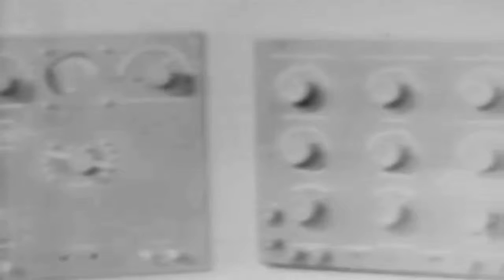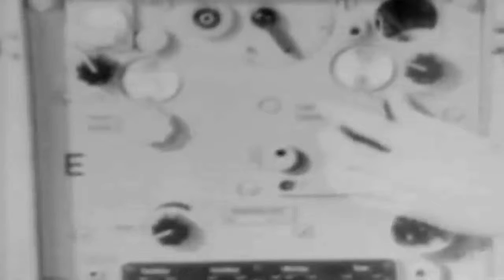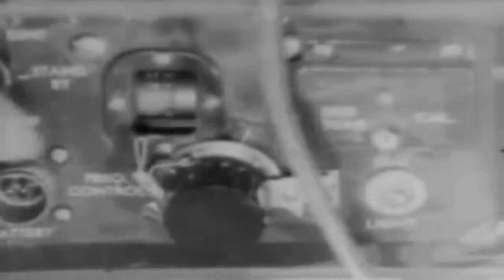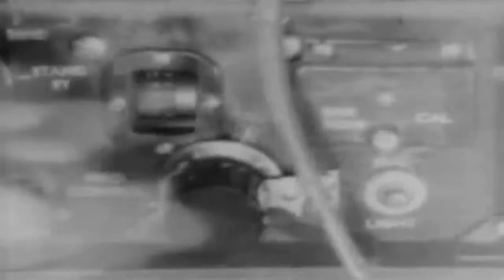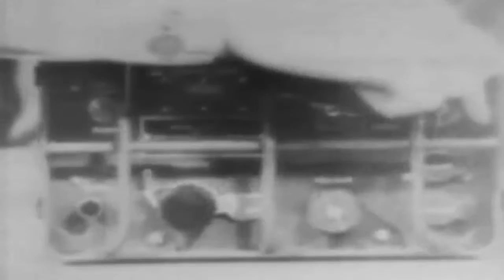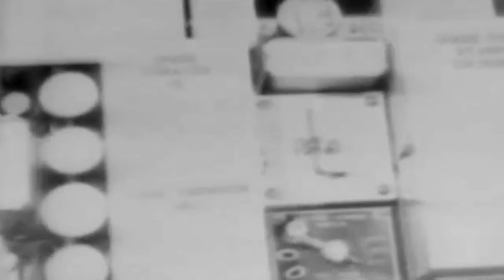War Dept Film Bulletin 145: Radio Set SCR-694, 1944 (full)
Freely downloadable at the Internet Archive, where I first uploaded it. National Archives description:
"Shows the set in operation as its coverage, range, and types of transmission are described. Enumerates its special features, such as the panel guard, the crystal compartment, waterproofing, and internal construction. Identifies components of the set. Also describes the hand generator, the vibrator power supply, and the horizontal and vertical antennas."
24539